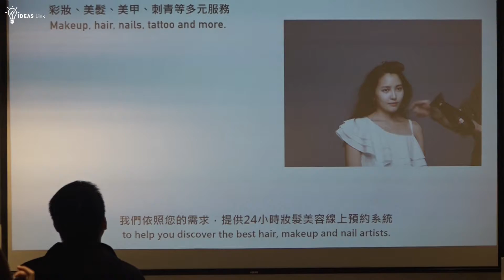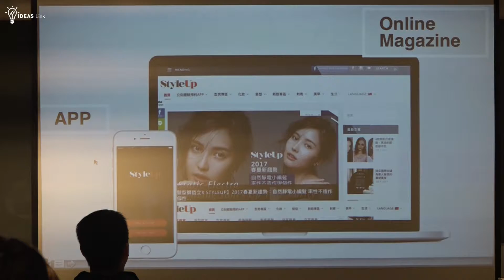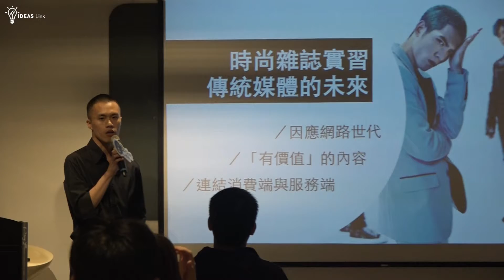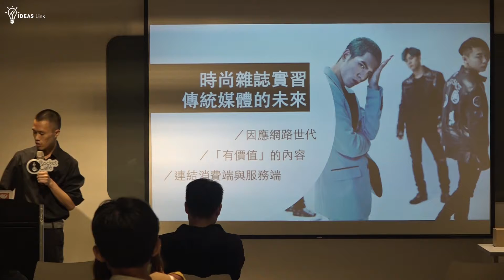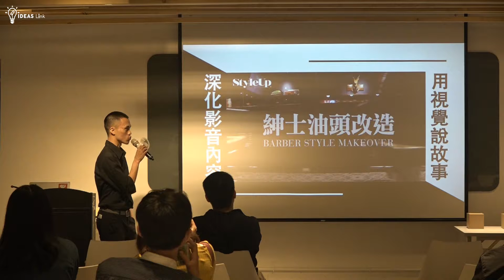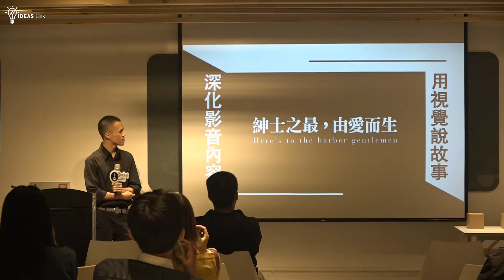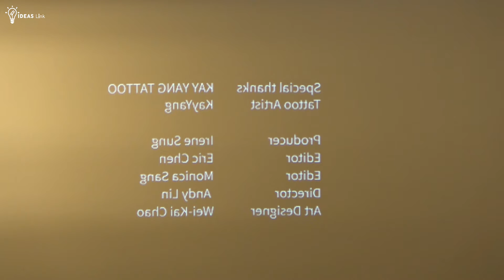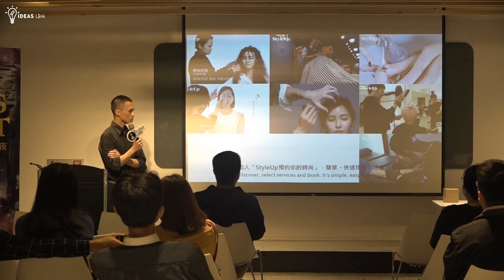打造感動人心的時尚StyleUp企劃採訪編輯 Eric Chen 陳暘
預約好生活-美容、打掃、專業諮詢一下指